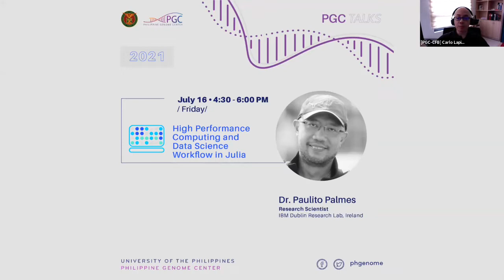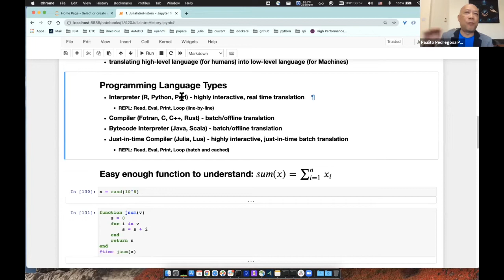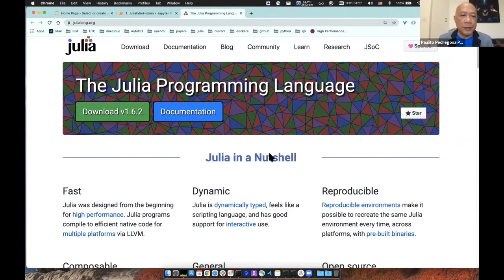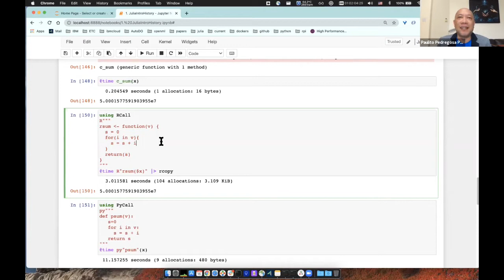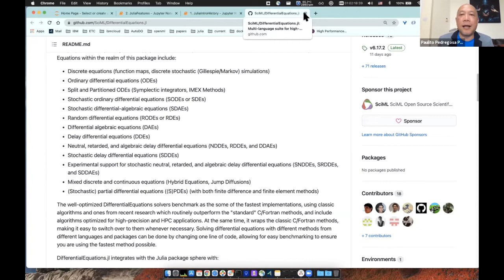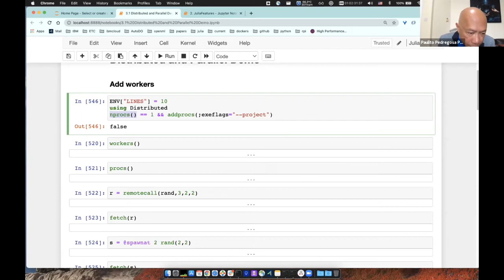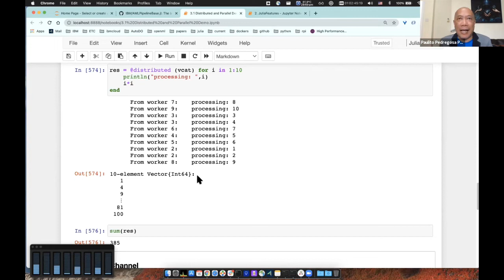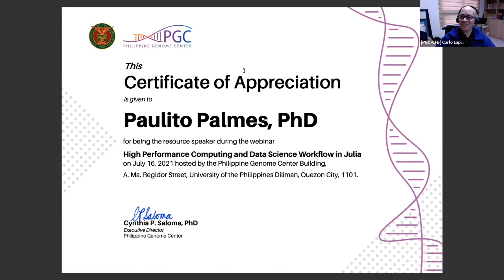PGCTalks2021 Webinar: High Performance Computing and Data Science Workflow in Julia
A webinar hosted by PGC's Core Facility for Bioinformatics (CFB) featuring Dr. Paulito Palmes from the IBM Dublin Research Lab, who presented a talk on Julia, a programming language for high-performance computation. Facilitated by Carlo Lapid, CFB Senior Bioinformatician.

PGCTalks 2021